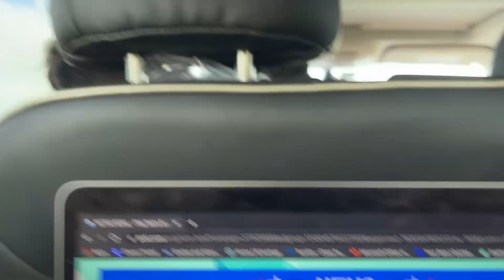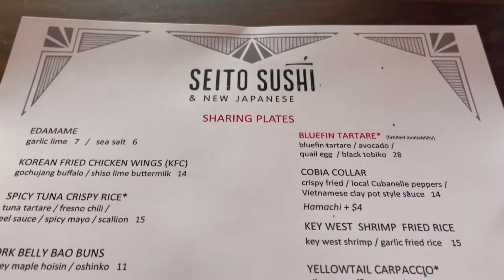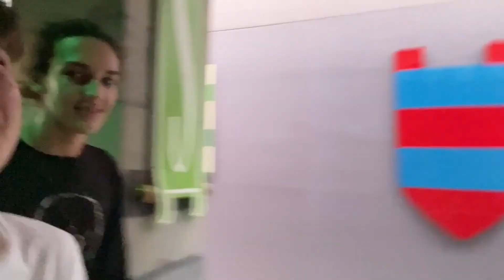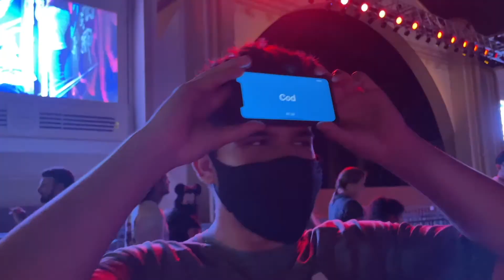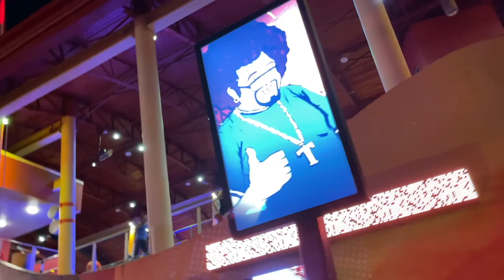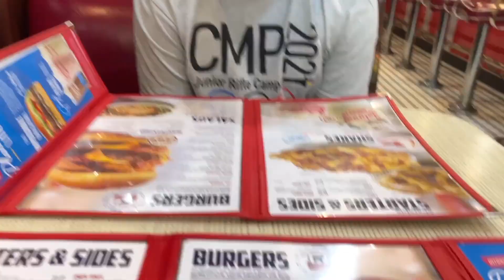Halloween Horror Nights 2021